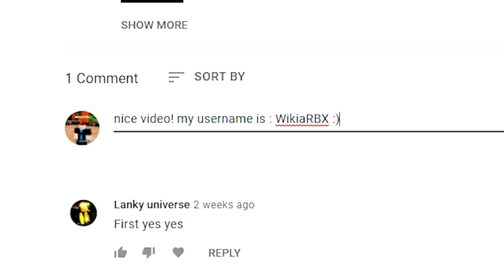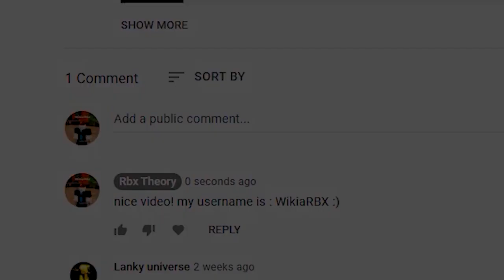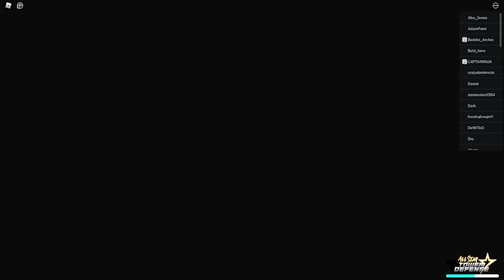All Star Tower Defense (MAY) CODES *UPDATE!* ALL NEW ROBLOX ALL STAR TOWER DEFENSE CODES!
All Star Tower Defense (MARCH) CODES *UPDATE!* ALL NEW ROBLOX ALL STAR TOWER DEFENSE CODES!